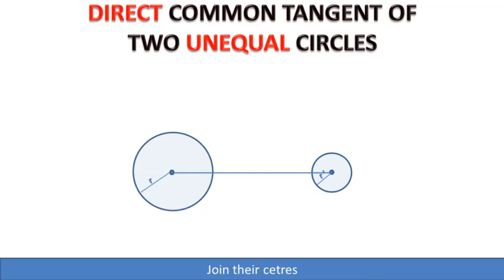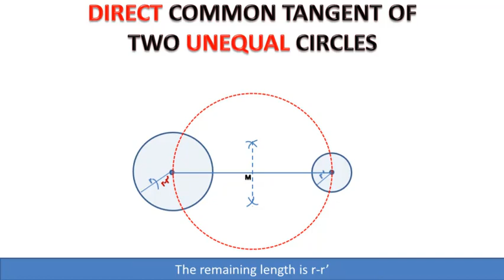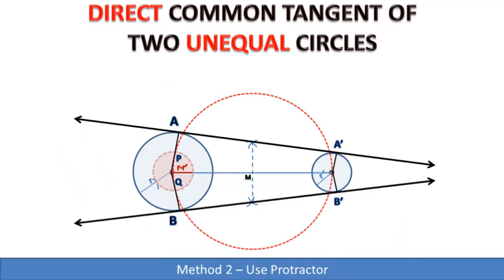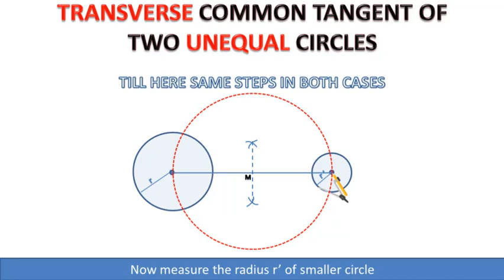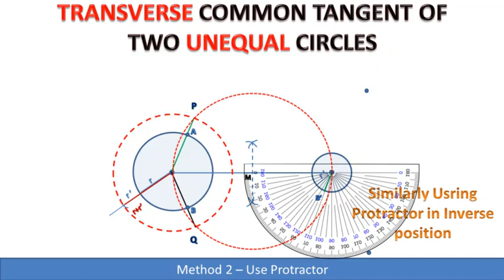To draw Direct (External) and Transverse (Internal) common tangent to two unequal circles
13.3(v-a) To draw Direct (or External) common tangent to two unequal circles || Class 10 Maths Chapter 13
Summary
00:00 Introduction
00:13 Direct Common Tangent  (Common Steps for both cases)
01:06 Direct Common Tangent Continued
02:36 Transverse Common Tangent (Common Steps repeated)
03:19 Transverse Common Tangent Continued
For all three methods in both cases visit following links

Given: Two unequal circles with centres O, O' and radii r, r' respectively.
Steps of Construction:
1. Join the centers O and O'.
2. Find mid-point M of  OO' by drawing perpendicular bisector of OO'
3. Taking point M as Centre and radius equal to MO = MO' draw a circle.
4. Draw another circle with O as Centre and radius equal to r-r', cutting the circle with Centre  M at points P and Q.
5. Produce  OP and OQ to meet the first circle at Points A and B .
6. Draw O'A '∥ OA and O'B'∥OB.
7. Join A with A' and B with B' so that  AA' and BB' are the required common tangents.

13.3(v-b) To draw Transverse (or Internal) common tangent to two unequal circles || Class 10 Maths Chapter 13

Given: Two unequal circles with centres O and O' and radii r and r' respectively.
Steps of Construction:
1. Join the centers O and O'.
2. Find mid-point M of OO' by drawing perpendicular bisector of OO'.
3. Taking point M as Centre and radius equal to m MO= m MO' draw a circle.
4. Draw another circle with O as Centre and radius equal to r+r', cutting the circle with Centre  M at points P and Q.
5. Join O with P and Q. OP  and OQ meet the first circle with radius r at Points A and B .
6. Draw  O'Q'∥OP and O'P'∥ OQ.
7. Join A with B' and A' with B so that  AB' and A'B are the required common tangents.

Chapter 13 class 10 maths 13.3(v-a),
Chapter 13 class 10 maths 13.3(v-b),
To draw Direct (or External) common tangent to two unequal circles,
To draw Direct common tangent to two unequal circles,
To draw External common tangent to two unequal circles,
Direct common tangent,
External common tangent,
To draw Transverse (or Internal) common tangent to two unequal circles,
To draw Transverse common tangent to two unequal circles,
To draw Internal common tangent to two unequal circles,
Transverse common tangent,
Internal common tangent,
Practical Geometry,
Chapter 13,
Maths,
Class 10,